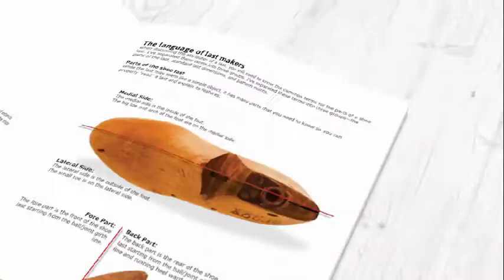Footwear Pattern Making and Last Design - On Sale Now!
Footwear Pattern Making and Last Design
PDF download and Softcover!

A beginner’s guide to the fundamental techniques of shoemaking.

Do you want to learn how to make shoe patterns? Do you know how to design a last for a high heeled fashion shoe versus a sneaker or dress shoe? In Footwear Pattern Making and Last Design, we will teach you the shoe last design process and detail the basic techniques of footwear pattern making.

Footwear Pattern Making and Last Design will show you how lasts are made, the shoe last design process, to the hidden geometry, special features, functions, and size grading principles. You will see many different last designs and shapes for sneakers, trainers, high heels, boots, and more.

This book covers the craft of footwear pattern making, including a step-by-step guide to patternmaking for beginners. hundreds of color photos illustrate the patternmaking process. See and compare sample patterns for joggers, hi-top sneakers, high-heels, and many other shoes. Learn how to make a sneaker forme, patternmaking procedures, computer-aided design software for pattern making, and shoe pattern grading.

Why is a shoe last shaped that way? How can you make a shoe pattern with simple tools?You will find these answers inside!

200 Pages, 11 Chapters, Over 500 color photos.

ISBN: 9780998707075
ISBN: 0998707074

CHAPTER 1 : THE LAST IS FIRST
The shoe last design, parts of the last, technical terminology of the shoe last,
and footwear pattern points.

CHAPTER 2 : LAST FEATURES AND FUNCTIONS
Types of shoe lasts, fitting, and key functional attributes.
Why are lasts shaped this way?

CHAPTER 3 : SHOE LAST DESIGNS
18 different shoe styles and their unique lasts.
Many shoe styles require different lasts, See what makes the shoe design and Last design.

CHAPTER 4 : THE FOOTWEAR LAST DESIGN PROCESS
How shoe lasts are designed and developed.
Wood, plastic, and metal last design and production.

CHAPTER 5 : THE GEOMETRY OF LASTS
Designing the last bottom and side profile with the geometric system.
The hidden geometry of the last.

CHAPTER 6 : LAST SIZE SCALES AND GRADING
Grading, size scales, and standardization.

CHAPTER 7 : THE PATTERN MAKER’S TOOLS
Common tools and their uses in pattern making.

CHAPTER 8 : HOW TO MAKE THE LAST FORME
How to make the shell pattern or forme of the last
Taping the last and slotted pattern forme making procedures.

CHAPTER 9 : PATTERN MAKING PROCEDURES
Step by step guide to footwear pattern making
Creating sectional patterns for sports shoes and fashion shoes.

CHAPTER 10 : COMPUTER AIDED PATTERN MAKING
The basics of computer aided pattern making.

CHAPTER 11 : PATTERN SIZE GRADING
Pattern grading equipment techniques and processes explained.

Available Now:
ShoemakersAcademy.com
Etsy.com

The Shoemakers Academy is pleased to offer shoemaking courses, textbooks, supplies, and professional coaching to aspiring shoemakers all around the world.

I’m Wade Motawi, “The Shoe Dog.” In 2004, I created The Sneaker Factory.net website to share with other aspiring shoemakers all the materials and information I wish were available to me when I was starting out. Now, after many years of online sales and 30 years of experience working in the shoe trades, my team has created a bigger and better selection, including online courses, textbooks, and supplies for all levels of shoemakers.

Welcome to the ShoemakersAcademy.com